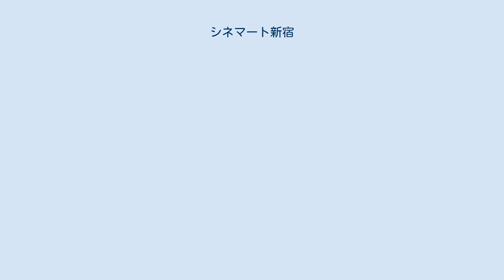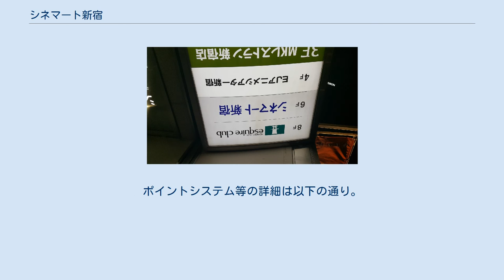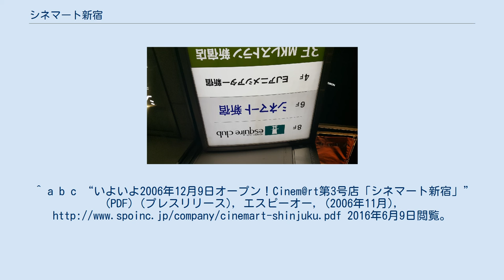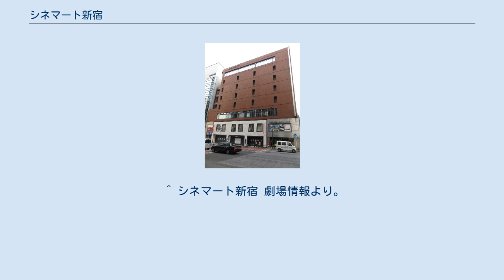シネマート新宿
シネマート新宿（シネマートしんじゅく）は東京都新宿区新宿3丁目にあるミニシネコン。
 シネマート新宿（2020年7月） 2006年12月9日、シネマート六本木、シネマート心斎橋に続く株式会社エスピーオー直営の映画館Cinem@rt3号店として、旧「新宿文化シネマ」のスクリーン2・3跡地に開館した。
オープン初週の同年12月9日から15日まではこけら落とし上映イベント「シネマート・シネマ・フェスティバル in 新宿」が行われ、パク・シニャン主演の『インディアン・サマー』『キリマンジャロ』などが上映された。
 運営会社の株式会社エスピーオーが得意としている韓国・中国等のアジア系映画のみならず、洋画や日本映画も多数上映しており、公開初日に舞台挨拶が行われる作品も多い。
 テアトルシネマグループが発行しているTCGメンバーズカードが使える。
また、他社でも導入しているレディースデイだけでなく、毎週月曜日をメンズデイ、25日をシネマートデイとしてそれぞれ割引を適用するなど、独自の制度を多数設けている シネマート新宿は、各回完全入替制で全席指定席だが、スクリーン1の初回の上映のみ自由席という、特殊なシステムとなっている。
上映当日は、開館とともに各上映回の券を発行するため、早目に劇場に来て上映前まで別の場所にいることも可能である。
 シネマート新宿では、ポイントカードを発行している。
ポイントシステム等の詳細は以下の通り。
 ^ 2015年6月13日閉館。
 ^ スクリーン1と4は角川シネマ新宿（旧「新宿ガーデンシネマ」）が入居。
 ^ ただし、公開初日・２日目は適用外となる。
^ a b c “いよいよ2006年12月9日オープン！Cinem@rt第3号店「シネマート新宿」” (PDF) (プレスリリース), エスピーオー, (2006年11月), 2016年6月9日閲覧。
 ^ シネマート新宿 劇場情報より。